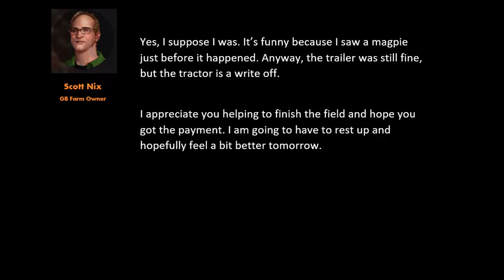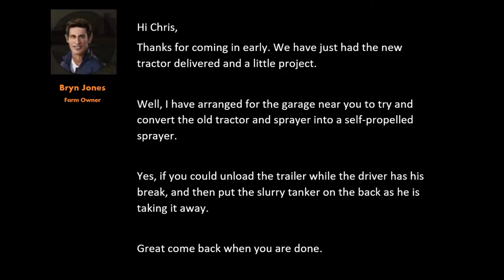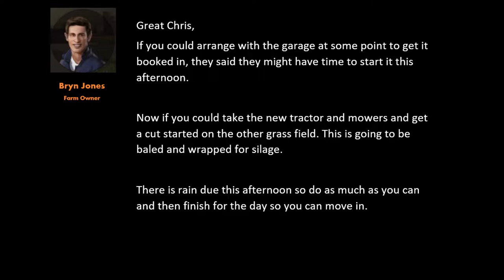/ Episode 10 - Bryn's New Project! / Attinghampark /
FS19 SurvivalRoleplay / Episode 10 - Bryn's New Project! / Attinghampark /

Welcome to my survivalroleplay series based near Attinghampark in Shropshire. My name is Chris and I have recently graduated from Agricultural College near Hereford. I have a flat in Crosshouses and have just bought a small plot of land. I work for the local BGA part time and have a dream of owning and running my own farm.

Can I make it work and will Chris become the farmer he wants to be?  Keep watching to find out!

This series I attempt to play as realistically as possible within the confines of FS19 and playing on console. I am playing with Seasons and precision farming and will mainly be playing in 1st person view. I am playing on Xbox series X.

Map by: GB Modding
Seasons is played with Shropshire Geo.
Precision Farming enabled.